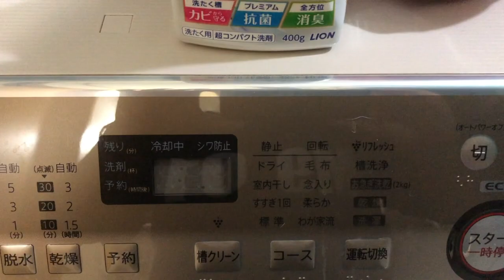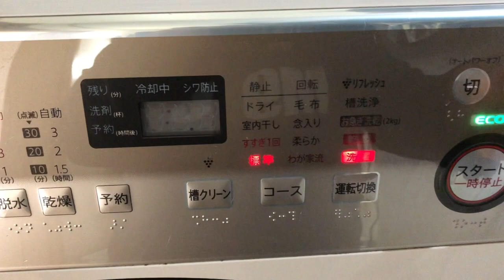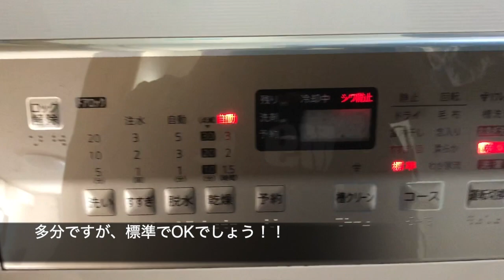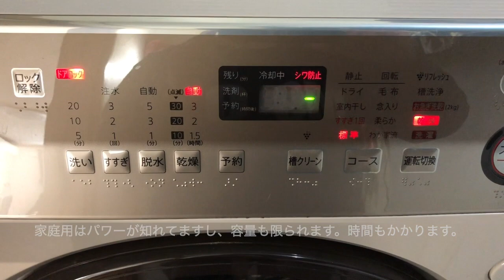えっ？テニスボール！？『ダウンジャケットの洗濯・洗い方』家庭用洗濯機を用いて『パタゴニア公式の方法』で洗います！！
長年釣りで使い続けていたコタコタの汚いダウンジャケットを洗います！淡水なら多少の放置もOK?ですが、海水（汽水）での使用後の放置は劣化にも臭いにも繋がります。パタゴニアのサイトを見るとそれほど難しく考えなくても良さそうですので、家で洗ってみます。結果は、ワンコ（パグ）上で寝転ぶほどに『ふっくら、ボリューミー』に仕上がりました！！テニスボールが決めてでしょうか？是非お試しください！！こんなにボリュームが有ったのか！